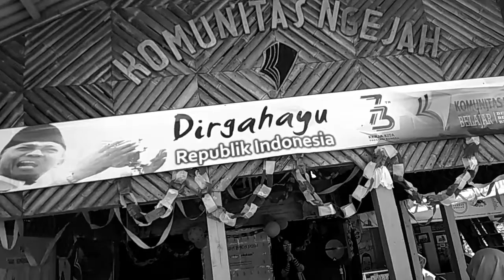Lomba Baca Puisi Kemerdekaan